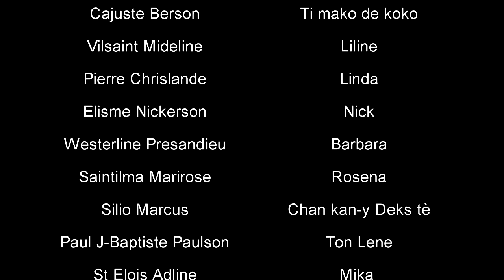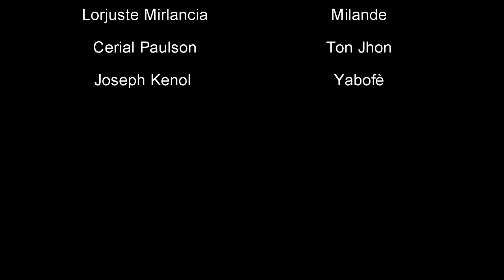Move gason episode # 9 Avec Malfwa -ton Chifonen -Past Zaza - Ti nana